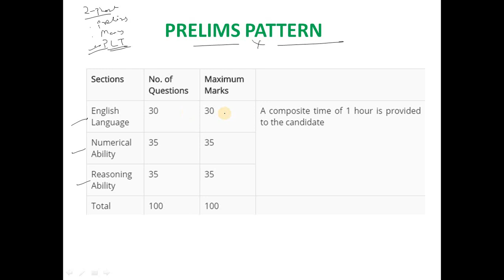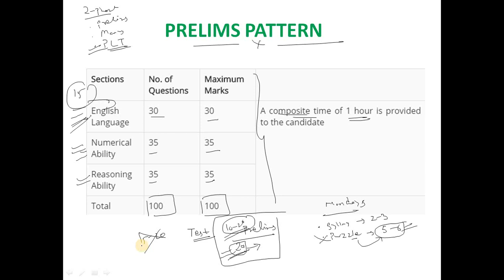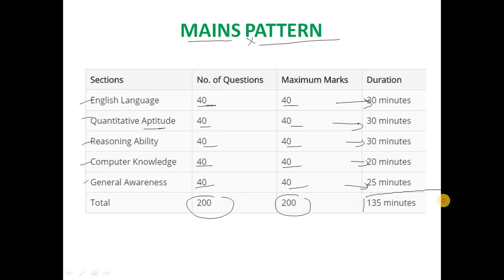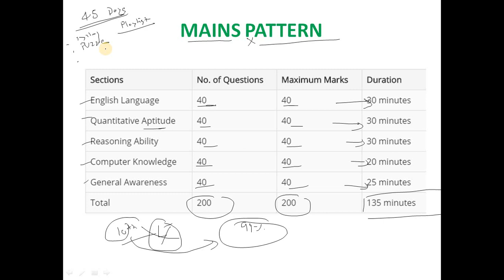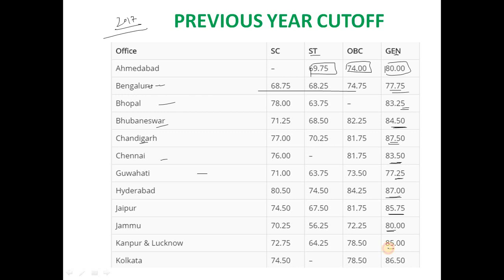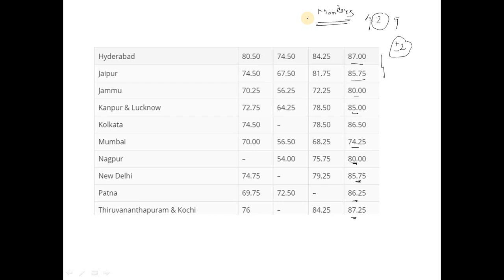RBI ASSISTANT 2019-20 BEST STRATEGY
HII
 WELCOME TO OUR YOUTUBE CHANNNEL BANKING TRICKS 377 AND THIS VIDEO WILL GIVE YOU THE STRATEGY PLAN TO CRACK THE EXAM